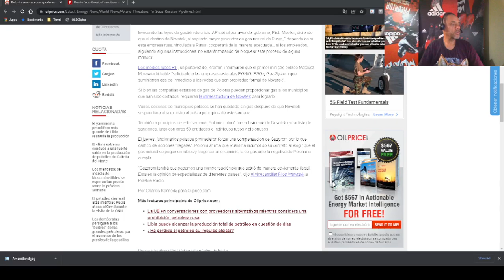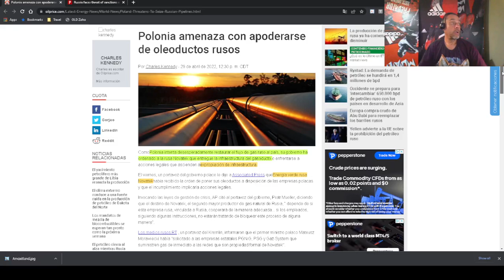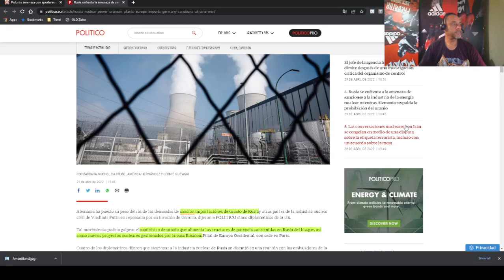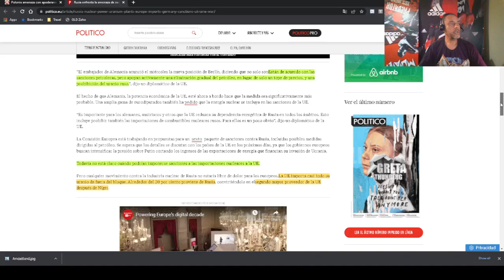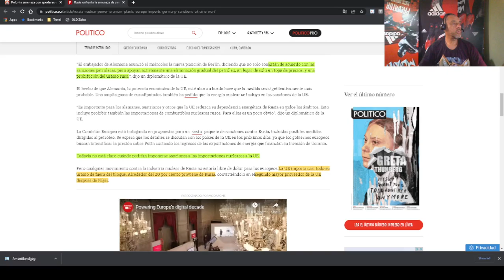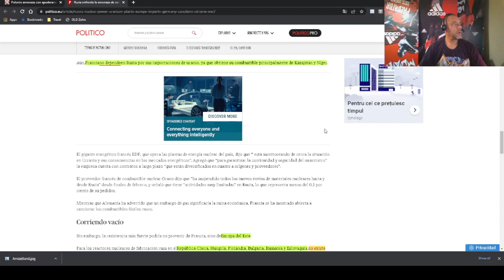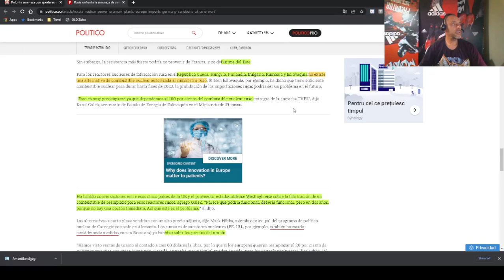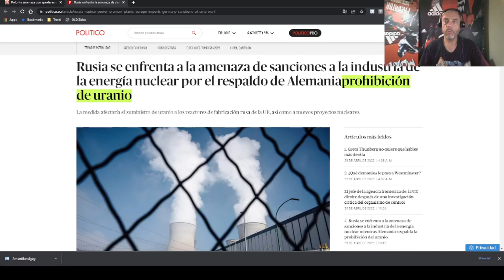Polonia nacionalizará infraestructura gas-Propuesta Prohibición del Combustible Nuclear. Mi Opinión.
Necesito 4000 horas de visualización y 1000 suscriptores para monetizar mi canal en YouTube.

Herramientas utilizadas:
Canva

OBS
Software de Radiodifusión Abierta